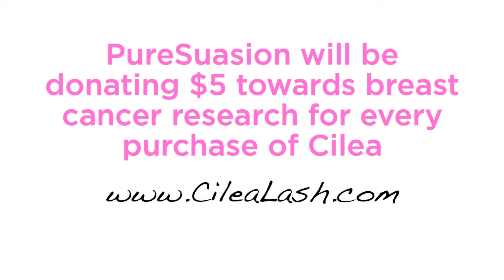Cilea Lash - Vicki Gunvalson at Think Pink Rocks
Vicki Gunvalson from The Real Housewives of Orange County walks down the pink carpet and is interviewed before the The Think Pink Rocks concert, supporting breast cancer awareness.

Video Transcript:

Vicki -- I'm Vicki Gunvalson with the Real Housewives of Orange County. So tonight's a really exciting night umm goint to Think Pink Rocks and if you've followed me through these last years you know how I love long eyelashes. I'm so excited to launch the Cilea Lash serum and it doesn't require a prescription and it's much cheaper than the competition and if you go to the website cilealash.com, it's C I L E A lash.com, we'll be sure to donate five dollars for every purchase to breast cancer awareness.

Reporter 1 -- What is it like working with the... all the women and stuff like that with breast cancer?

Vicki -- Well every year we seem to get a new cast member, so it's always changing it up a little bit. This is our sixth season we're filming right now so it's exciting, we'll probably air around November -- December.

Reporter 1 -- What's the importance of events like this?

Vicki -- Well I've got three of my friends have been stricken with breast cancer; I lost two friends already so it's very important to me, very dear t my heart.

Reporter 2 -- What influenced your decision to come to this benefit in particular?

Vicki -- Well actually I was on a cruise this morning and I had a business meeting in ft. Lauderdale and it's just all the timing worked out well so umm I'm actually really excited we have a new eyelash serum called Cilea Lash and we're launching that in the gift bags, it's really exciting!

Reporter 3 -- Buenos amigos estamos aqui con Vicki de la serie de Real Housewives. Vicki how are you?

Vicki -- I'm doing great!

Reporter 3 -- I'm really happy to meet you and see you!

Vicki -- Thank you!

Reporter 3 -- Tell us are you excited to be here in south florida?

Vicki - Oh I'm so excited! I just got off a cruise ship this morning so it was perfect timing.

Reporter 3 - How was it?

Vicki -- It was really great! Yep!

Reporter 3 -- Well it's awesome that you're being a part of this Think Pink Rock this year!

Vicki - Absolutely!

Reporter 3 - Tell us a little bit how do you feel being here?

Vicki -- Well you know what breast cancer is obviously something that's very near and dear to everybody because most people have known somebody that's been stricken with it umm... our chance of survival is increasing because of the awareness so I'm very very in tuned with breast cancer awareness and uh just want to give back as much as I can.